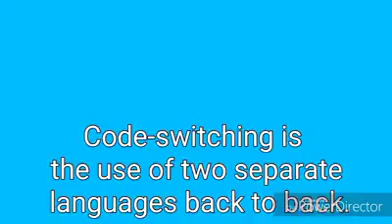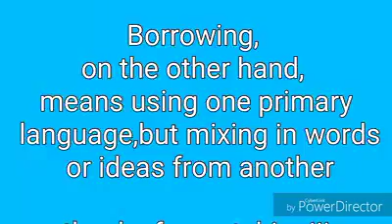Code-Switching and Borrowing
This is a more or less 5-minute VLOG showcasing Code-Switching and Borrowing. This is an online requirement for the new normal classes/course/subjects. The consent in uploading of this video was taken into consideration by asking the permission of the presenter. Hence, the views and opinions of the presenter does reflect the views and opinions of the teacher and of the school.